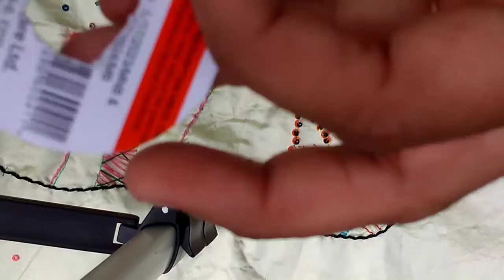Beautiful Hand made Caps for Krishna(Laddu Gopal) लड्डू गोपाल की सुंदर टोपियाँ (Very Easy Making)